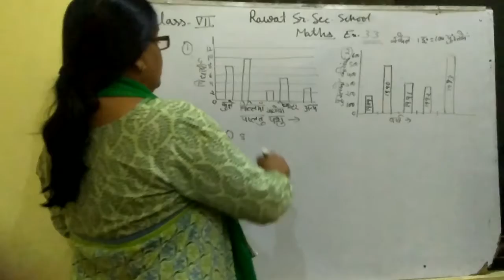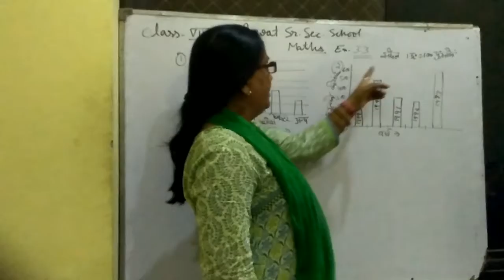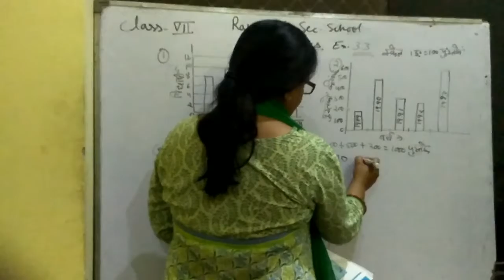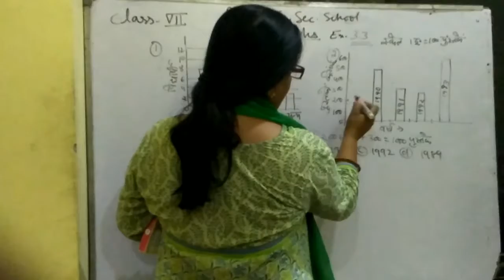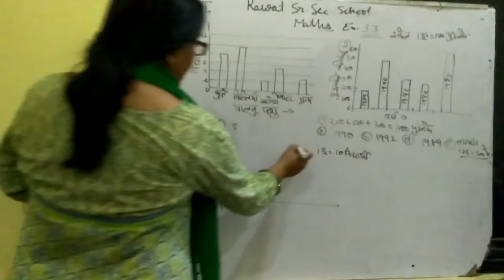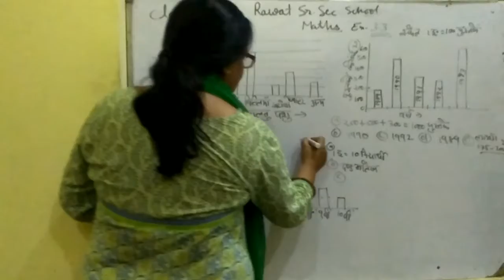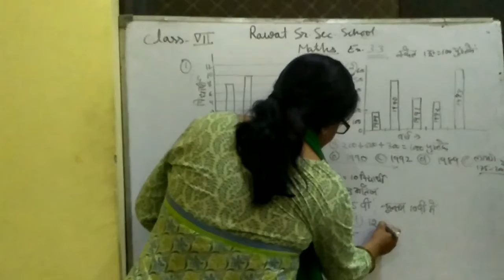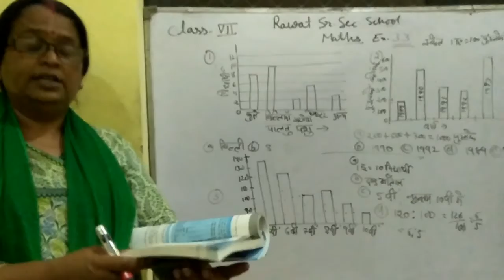Class 7th Maths ex 3.3